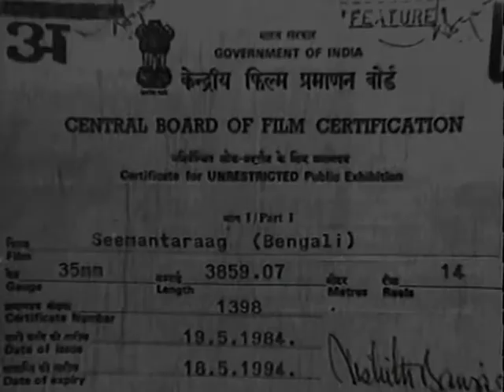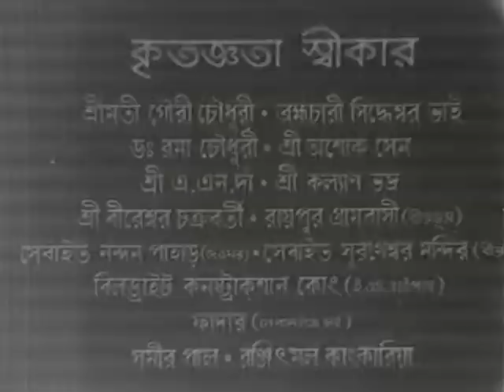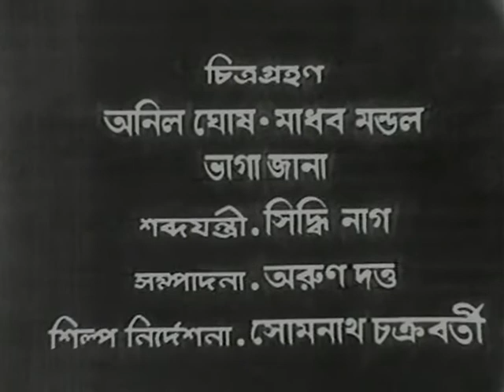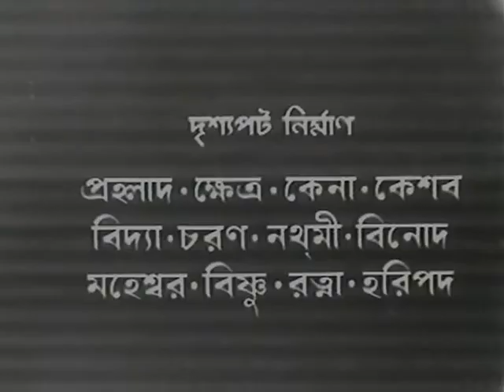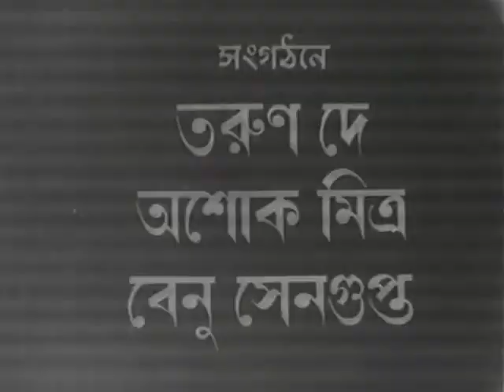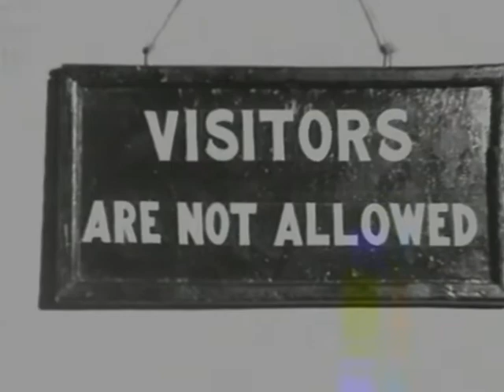Seemantaraag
A young engineer arrives at a village. He decides to transform the village and the villagers completely. He even decides to get rid of the various superstitions the villagers have. How will he be able to manage his personal life in the village along with the tak undertaken? Watch Seemantaraag to know these answers.